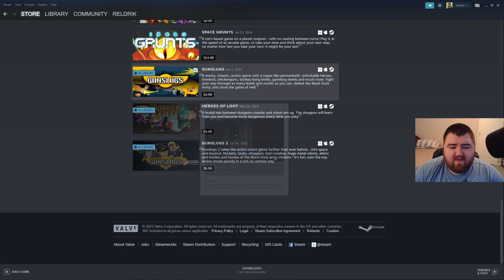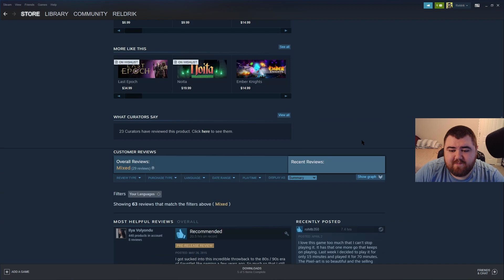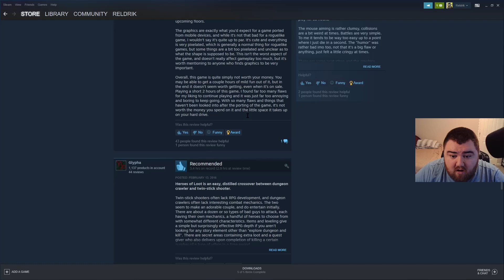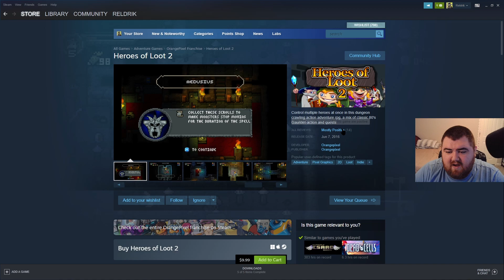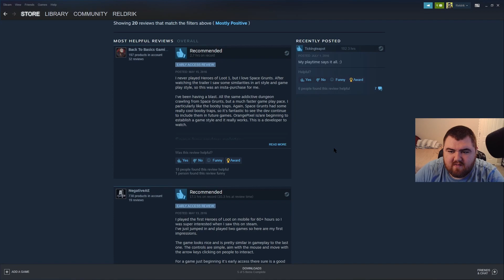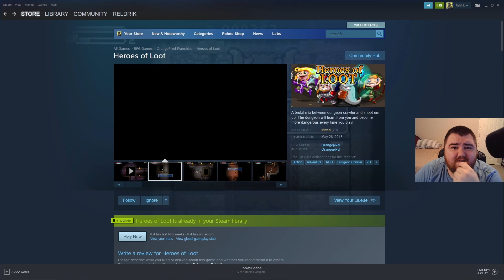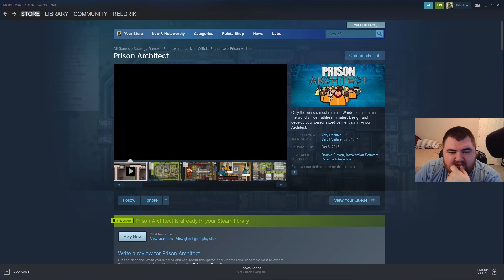Heroes of Loot - What Is This?!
Wishlist For The Pigs